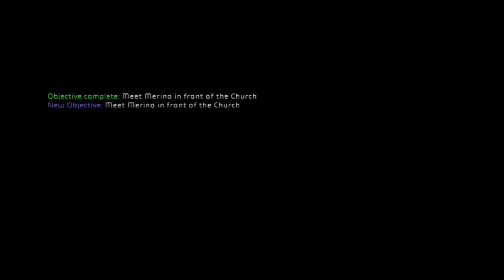SWE: Haze (PS3) 09: Cidade de Deus Defense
In today's video, very little happens in the world of Haze but we somehow manage to spoil most of Jacob's Ladder. Also, part of the reason this video took so long is because I insisted on having the chaingun noises playing at full volume whenever possible. I'm kind of an idiot, I guess?